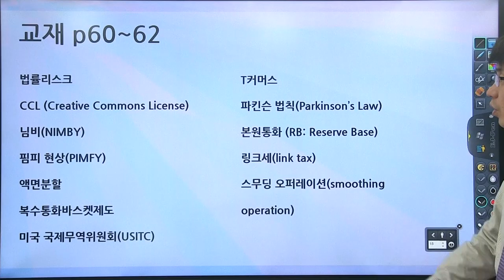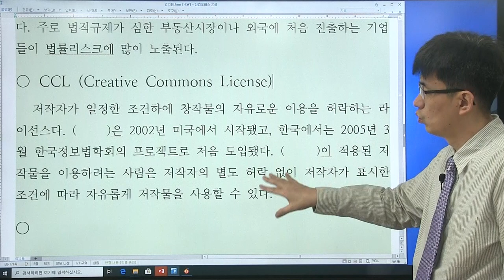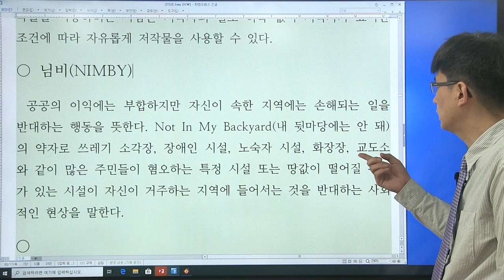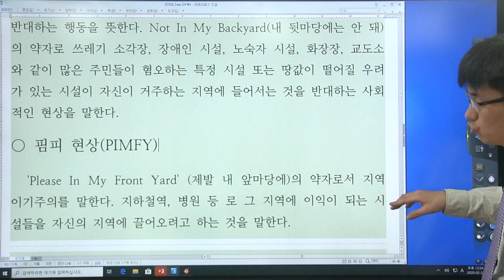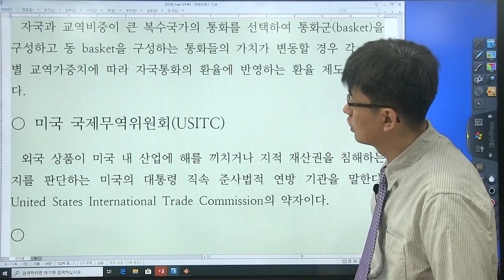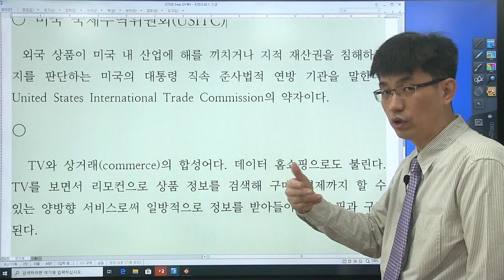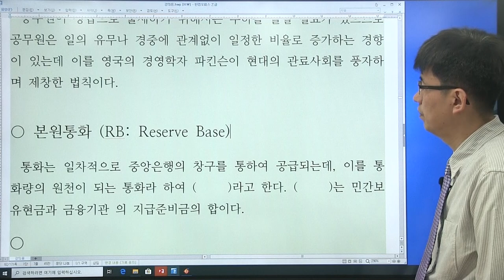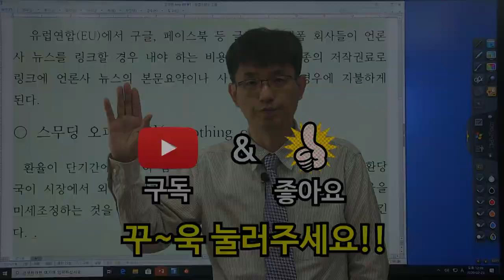[경제 금융 시사 상식 550 : 18강] 교재 (p60 ~ 62 ) T커머스, 파킨슨 법칙 ...